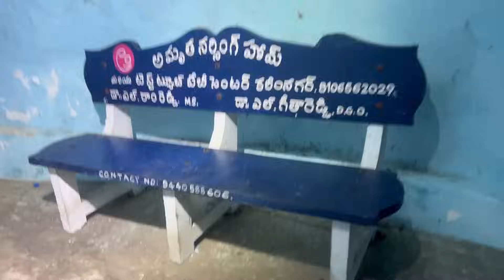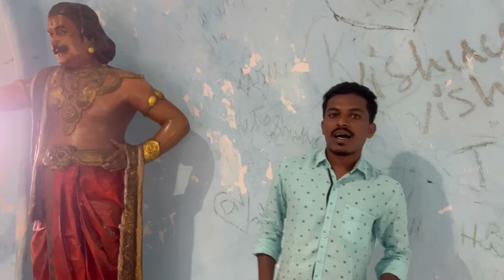“Secrets of Nampally Gutta: The Remarkable Big Snake Story" | Telugu Vlogger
Explore the mystical and captivating world of Nampally Gutta as we delve deep into the enigmatic "Big Snake Story." 🐍🌟

In this intriguing video, we unlock the secrets and legends surrounding Nampally Gutta, a place steeped in myth and mystery. Learn about the remarkable tales of the Big Snake that have been passed down through generations, and discover the profound significance it holds in the local culture and folklore.

Join us on this journey as we unearth the historical accounts, delve into the beliefs, and encounter the awe-inspiring narratives that make Nampally Gutta's Big Snake Story a unique and fascinating part of India's heritage.

Prepare to be enchanted by the rich tapestry of legends and the enduring allure of Nampally Gutta. Don't miss out on this exploration of the Secrets of Nampally Gutta! 🌄🐍📜